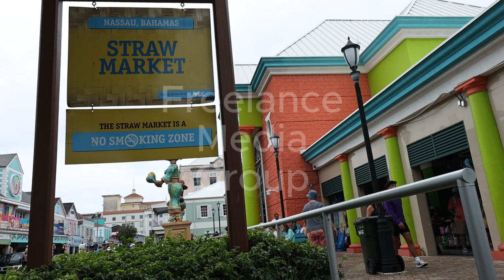Wet Day in Nassau, Bahamas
Raining Monday before Hurricane Milton